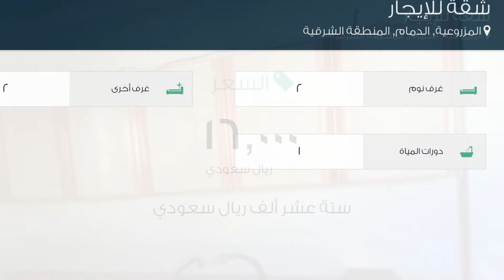شقة للإيجار في شارع بشير بن البراء, حي المزروعية, مدينة الدمام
تفاصيل العرض:-

رقم: 2085397

ميزات:-

2 الغرف, 2 غرف أخرى, 1 عدد دورات المياه, سكني, تجاري, صالة